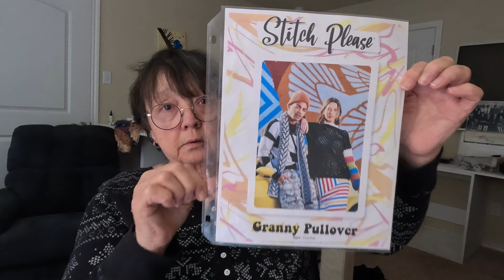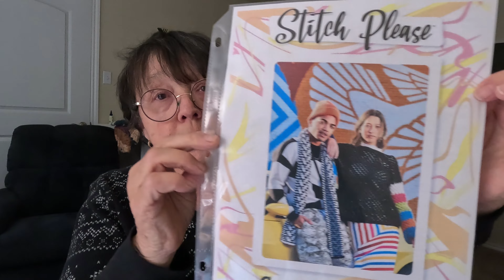New Project on the hook//Pop on in and see what has been going on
Crochet & Chat//Pattern showcased. granny stitch pullover